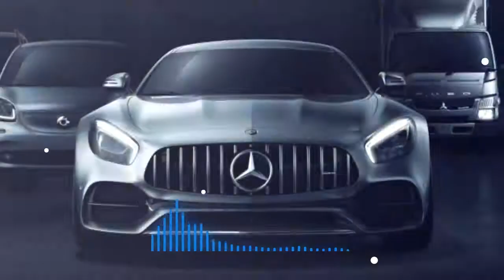Arabian Nights - ZwiReK Remix